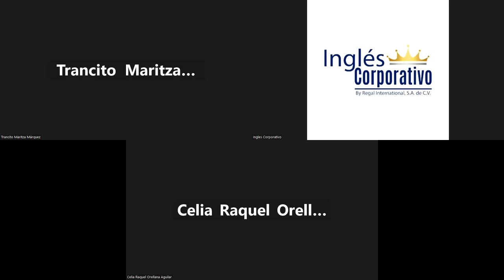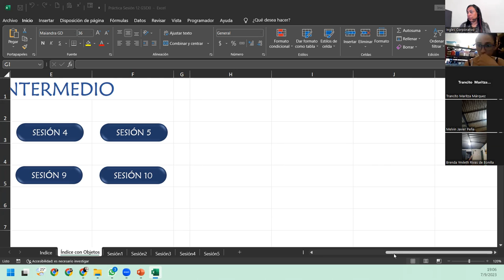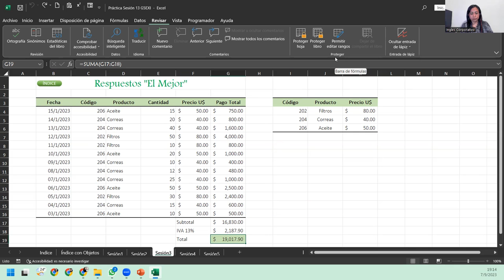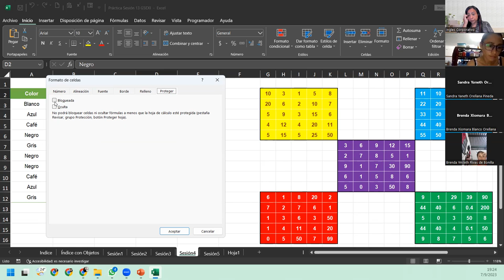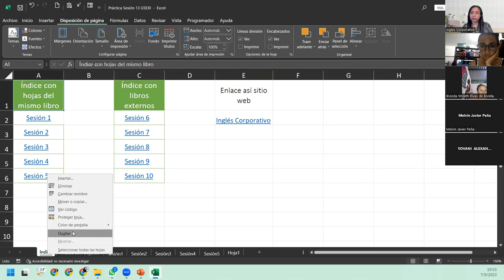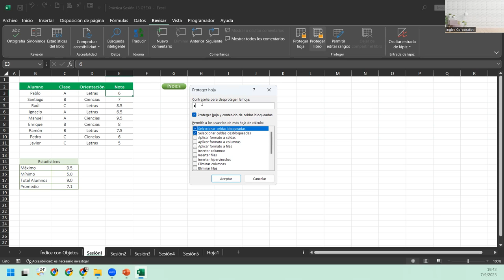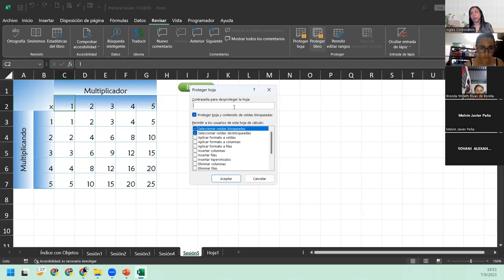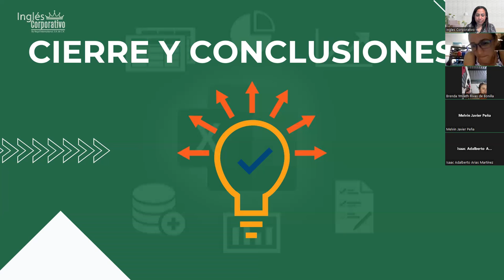Sesión13-06-09-23-IC29811-0011-2023-DelCid-Administración y seguridad de los datos